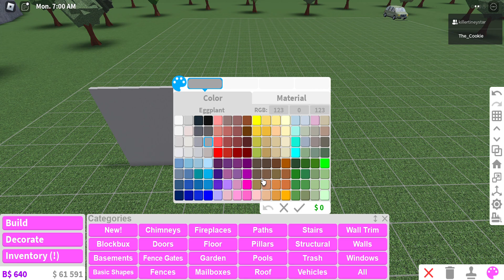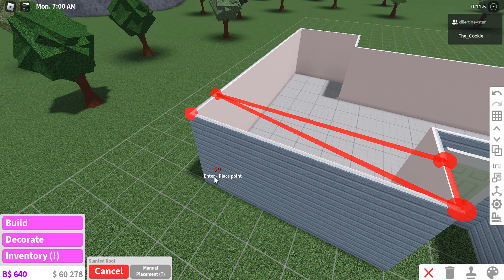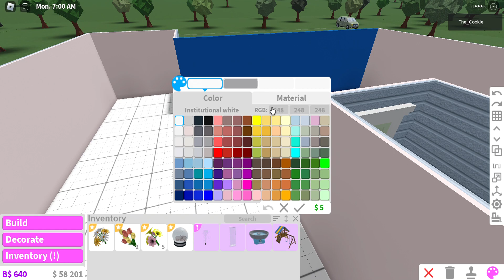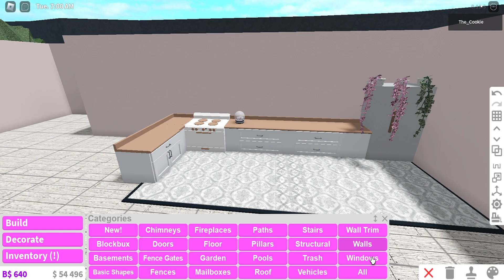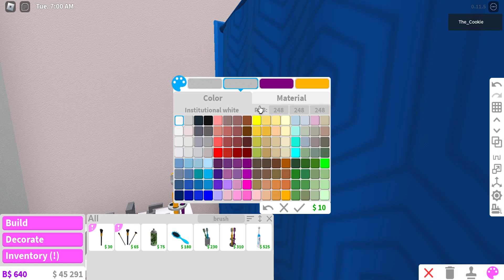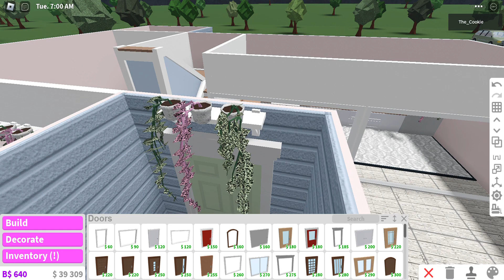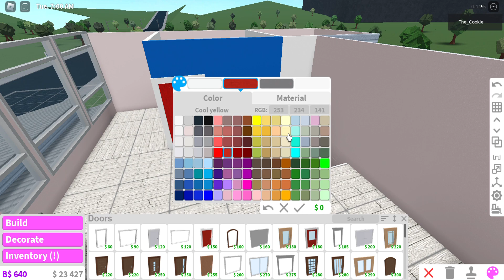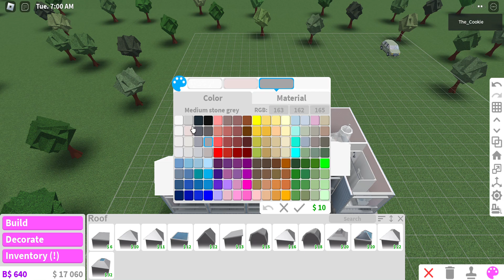Building a Cute Fairy cottage In Bloxburg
Building a Cute Fairy cottage